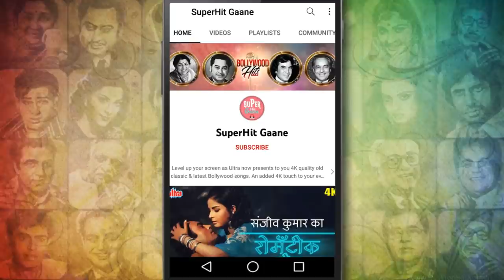Jee Chahe Jee Bhar Ke [HD] Video Song: Rishi Kapoor, Sulakshana | Lata Mangeshkar, Kishore K | Raaja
Enjoy the sizzling chemistry between  Rishi Kapoor And Sulakshana Pandit sing along to the Sensuous track 'Jee Chahe Jee Bhar Ke' from the movie 'Raaja (1975)'. In Rahul Dev Burman composition, the song is sung by Lata Mangeshkar & Kishore Kumar.

🎵 Song Credits ✔️
       Movie : Raaja (1975)
       Song : Jee Chahe Jee Bhar Ke
       Director : K.Shankar
       Starring: Rishi Kapoor, Sulakshana Pandit, Om Prakash, Aruna Irani, Prem Chopra

       Mana maine jana
       Ke tu sacha
       Hai deewana mera
       Mana maine jana
       Ke tu sacha
       Hai diwana mera
       Ek tu jo meri hai to
       Sara zamana hai mera

       ji chahe ji chahe
       Chahe ji chahe ji chahe
       Dil tere armano se bhar lu
       ji chahe

       Chhoti si thi bate
       Badi lambi
       Ye kahani bani
       Badi lambi
       Ye kahani bani
       Teri inhi bato se mai
       Raja teri rani bani